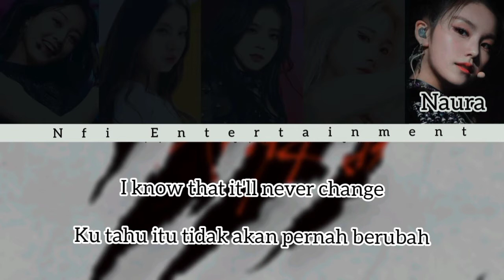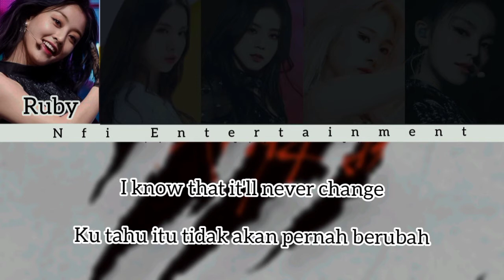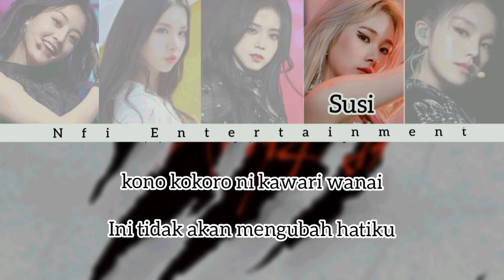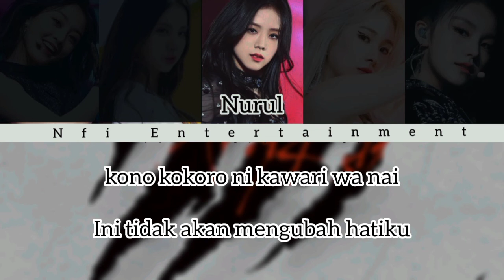SCARS 傷 ( STRAYKIDS ) Cover by GREAT-M M/C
hi friends, we meet again, this time we re-released a cover song from Korea and sung by a popular Korean grub, Straykids, with the song "SCARS" we can get more sports from all of you, this song was covered by one of the groups from nfi Entertainment, namely GREAT MATTER and consists of 5 members

Nurul : Leader, sub rapper
Susi : rapper utama
Ruby : vocal
Naura : vocal utama
Kesya : vocal, Maknae

Yang bertanggung jawab
Ika sulastri M

Editor
Herul Haq